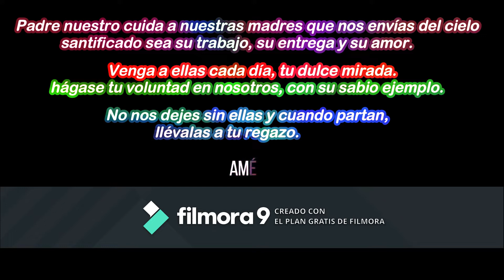Homenaje en el Día de la Madre Capilla Jesús de la Cordillera